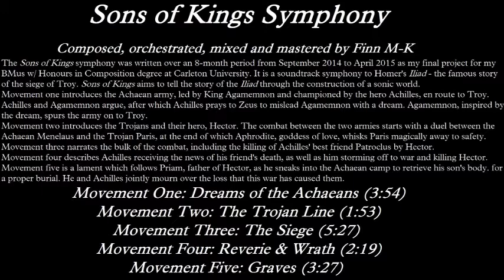Sons of Kings Symphony | Finn M-K Original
Sons of Kings is a 5-movement symphony I have been working on for 8 months as my final project in my university degree. Audio of the symphony was not required for completion (only a full written score) but I wouldn't be able to stand working on something for so long and not having anything for my Mum and Dad to listen to. So here's the full symphony! Enjoy!

The first movement, Dreams of the Achaeans (books I & II), introduces the Achaean army. The fleet sails to Troy (Ilium) at the behest of Menelaus, whose wife Helen has been snatched by the Trojan prince Paris. Agamemnon, king of the Achaeans argues with Achilles, the Achaean warrior-champion over the ownership of a priestess taken on a raid. Agamemnon claims her but Achilles refuses to fight and even prays to Zeus in order to mislead Agamemnon. The fleet sails onwards with high spirits.
The second movement, The Trojan Line (books III & IV), introduces the organized and wary Trojans, led by the hero Hector. The Achaean fleet lands, makes camp and a duel is struck up between Paris and Menelaus for the hand of Helen. With both armies watching, Menelaus is about to win but Aphrodite, Goddess of Love, whisks Paris away on a magic wind. Cheated out of victory, the Achaeans attack.
The third movement, The Siege (books V - XVI), details the bulk of the combat. Exciting duels take place between the Achaean hero Diomedes and the God of War, Ares, as well as Hector versus hulking goliath Aias (known commonly as Ajax) and Patroclus. Hector comes out on top, killing both and the Trojans celebrate their victory.
The fourth movement, Reverie & Wrath (books XVII - XXII) returns the action to Achilles. He mopes around camp, bored, but still refusing to fight for Agamemnon. In the midst of his wandering, a messenger arrives and informs him his best friend Patroclus has died by Hector’s hand. Enraged, Achilles sweeps through the battlefield and kills Hector, dragging his body back to Achilles’ camp.
The fifth and final movement, Graves (books XXIII - XXIV) is a lament. Hector’s father and king of Troy, Priam, sneaks into the Achaean camp in order to retrieve his son’s body for a proper burial. Achilles grants this and mourns with Priam the cost of war. My symphony ends there, but the Iliad concludes with Hector’s funeral rites back in Troy.

Come hang out with me on the web!